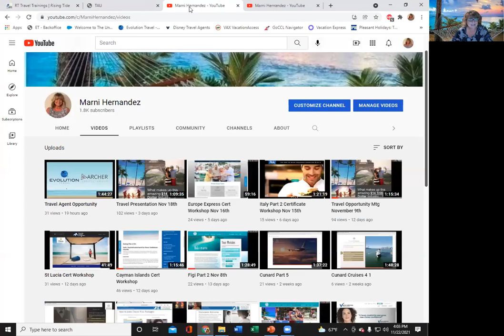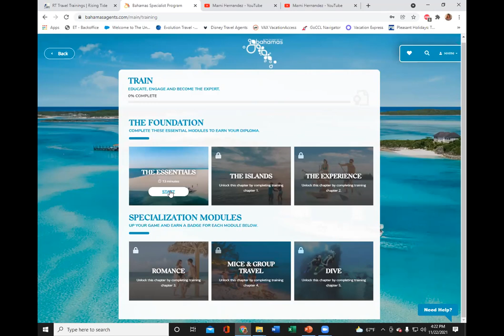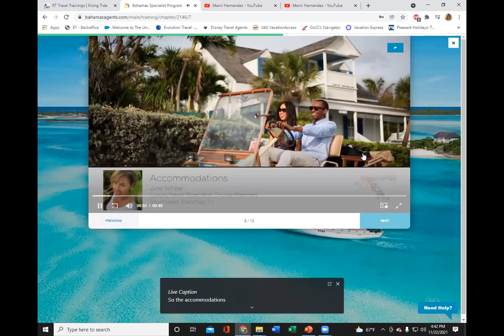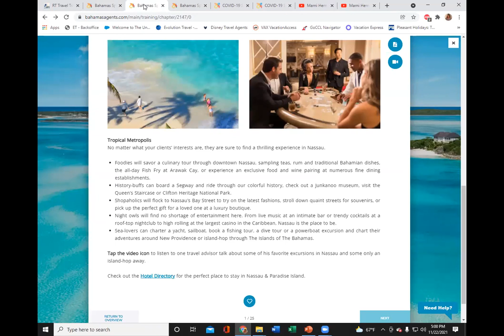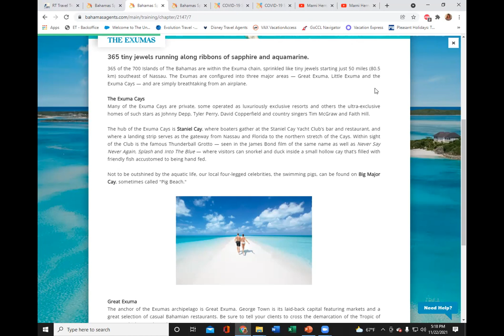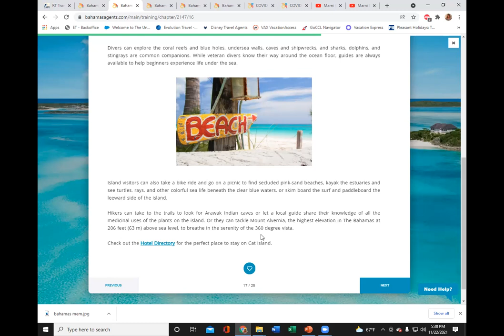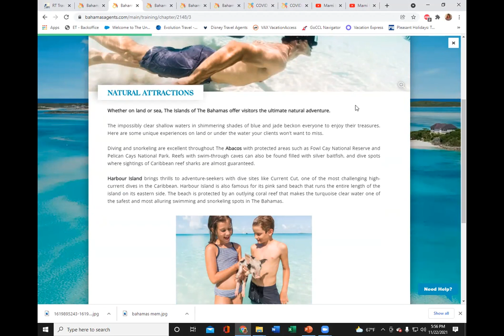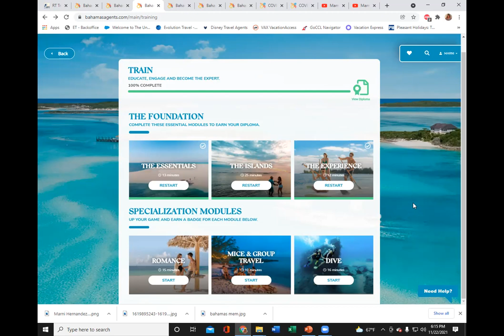Bahama Specialist Cert Workshop Nov 22th